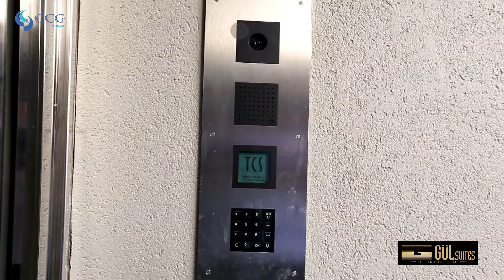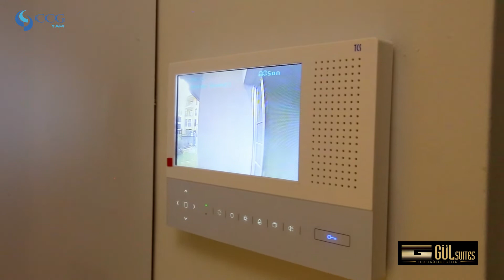OSMAN ÇOMAK REALESTATE - GÜL SUİTES BORNOVA EVKA3 SATILIK DUBLEKS VE VE NORMAL DAİRELER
Diğer portföylerimize ulaşmak için

Hesabımızı takip ederek yeni gelen portföylerimizden haberdar olun.